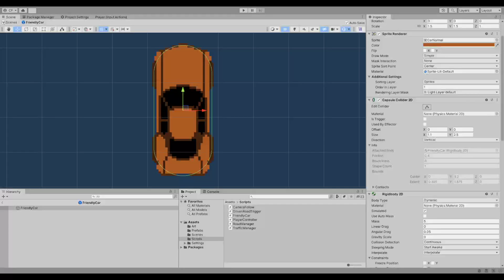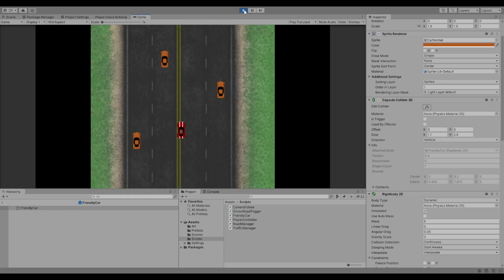RoadHunterDemo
First driving and vehicle spawning demo.